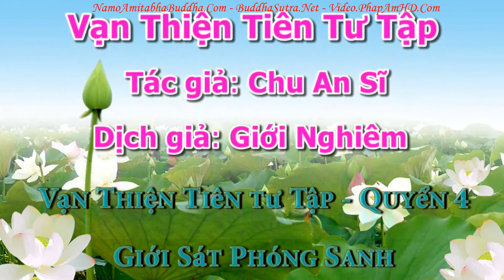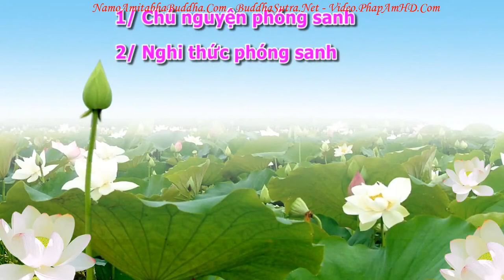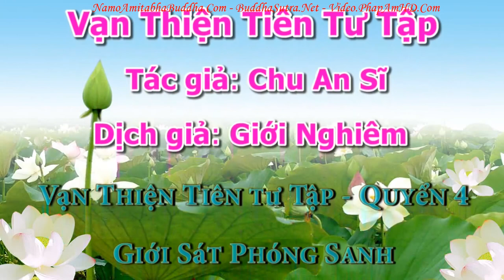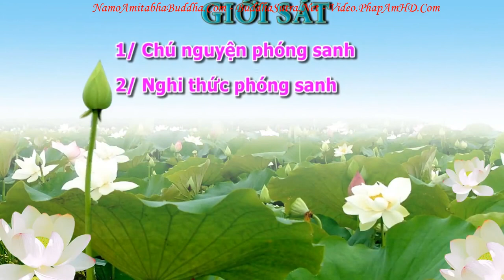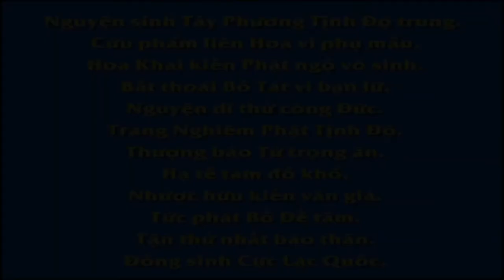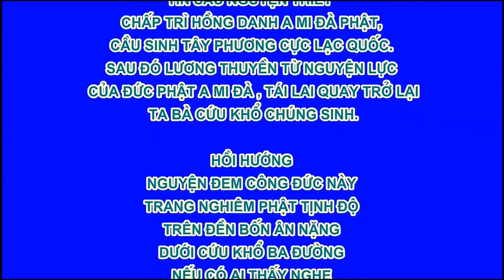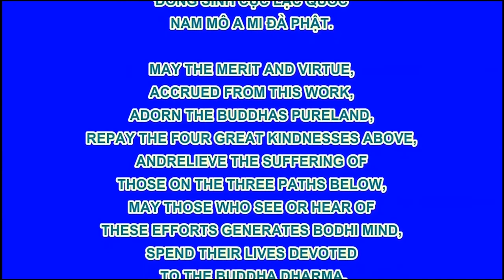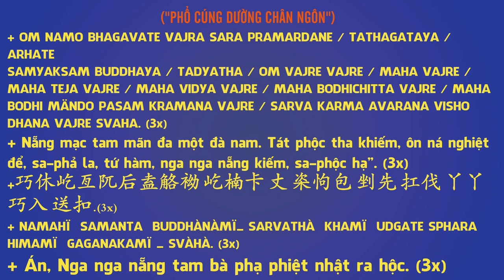An Sĩ Toàn Thư Vạn Thiện Tiên Tư Tập tập 13, Pháp Âm HD